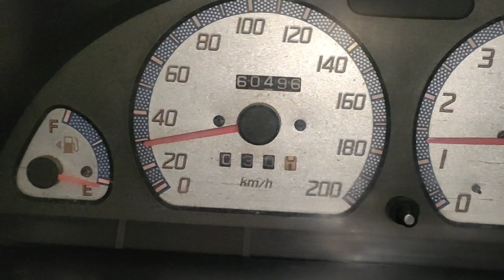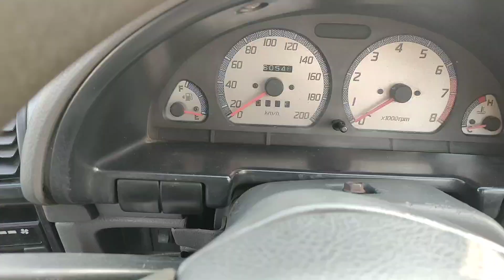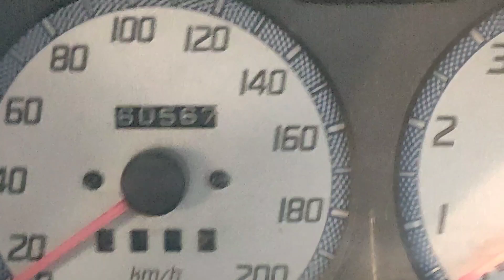Suzuki cultus vxr || 2007 model || par litter average || kamaliswag || lahore.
In this video we will see the Cults of 2007 model which has the best engine. yes the car is very well maintained .In this video I have calculated the average per liter of petrol .

New Cars

suzuki cultus

cultus

cultus car

suzuki cultus review

cultus review.  cultus 2007 review